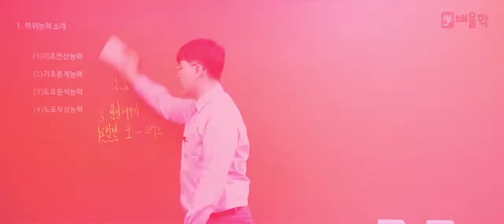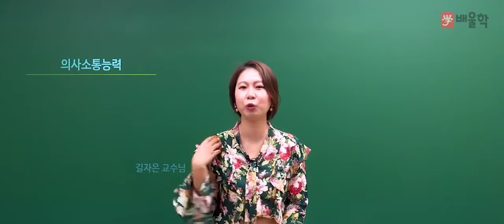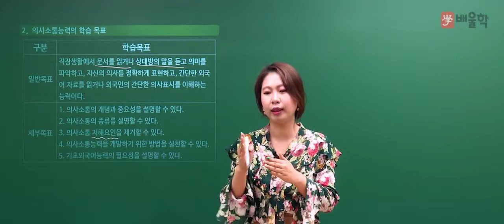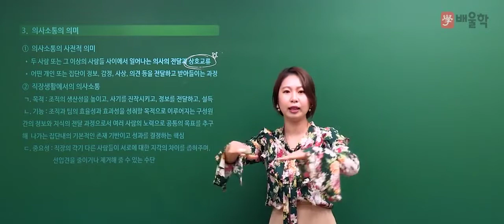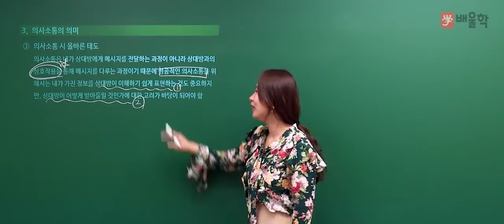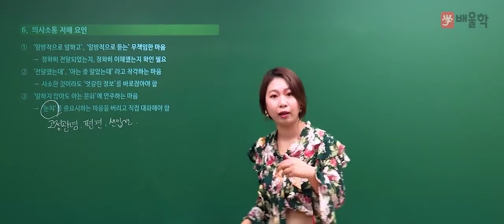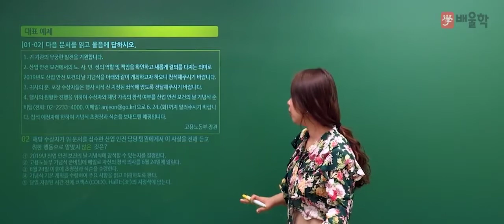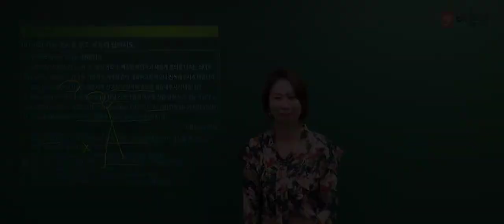[NCS 직업기초능력] 배울학 NCS 직업기초능력 OT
공기업 준비 시 넘어야 할 첫 관문, NCS!
아무리 공부해도 점수가 오르지 않는다면?

★공기업 취업 전문 Top-Tier 교수진★
★변화하는 NCS 트렌드 파악★
★본질을 파고드는 차별화된 합격전략★으로
공부량은 절반으로 줄이고 단기간에 합격할 수 있습니다!

의사소통능력, 수리능력, 문제해결능력, 대인관계능력, 자기개발능력,
조직이해능력, 기술능력, 정보능력, 직업윤리, 자원관리능력의
핵심 문제만을 공략하는 단기합격 완성 강의!